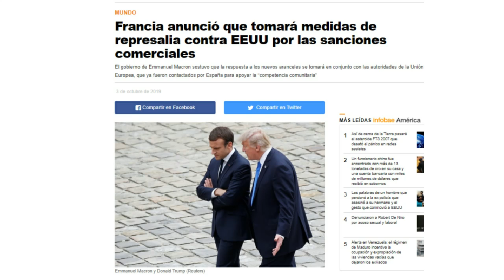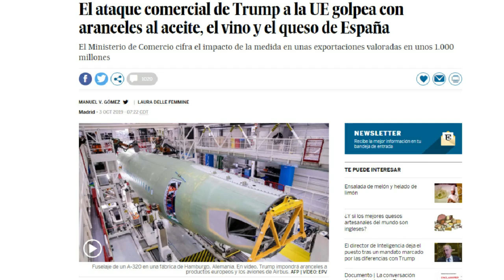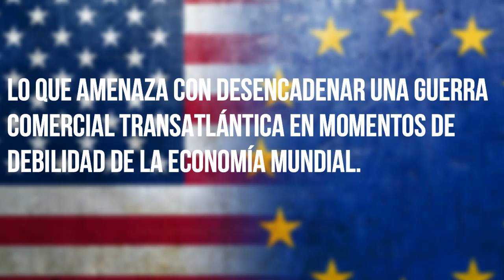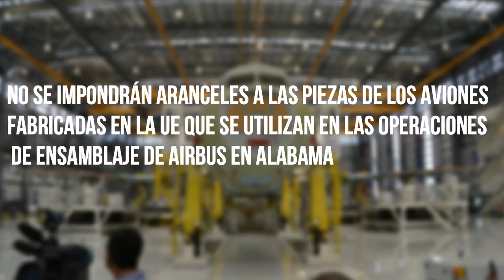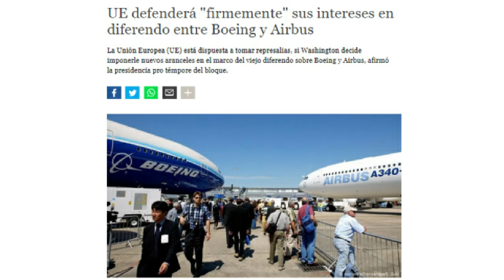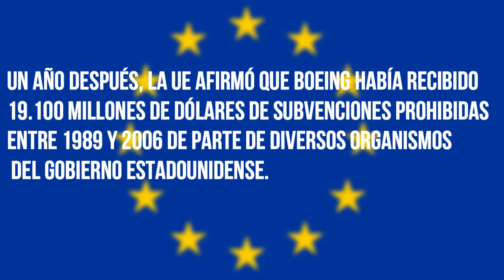Antes que lo corran de la Casa Blanca, Trump lanza guerra comercial con Europa